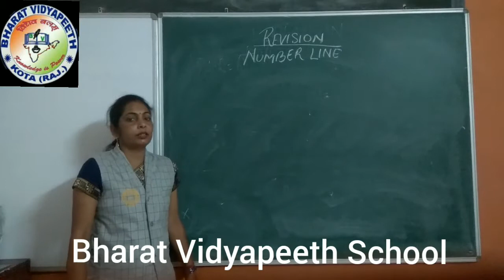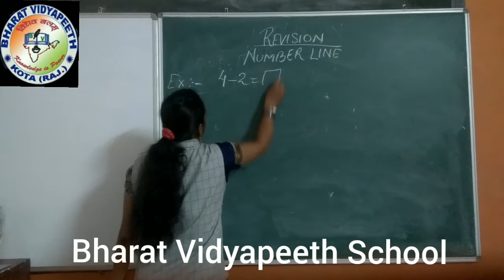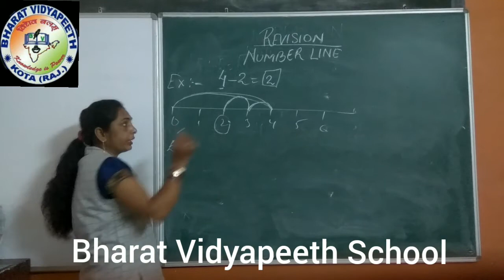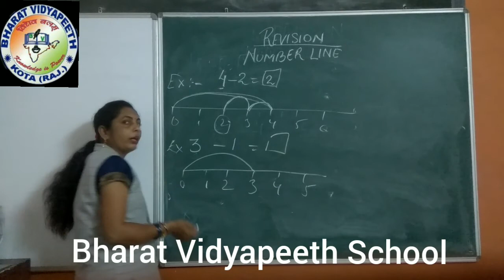Class 1 Maths Ch 3 Number line